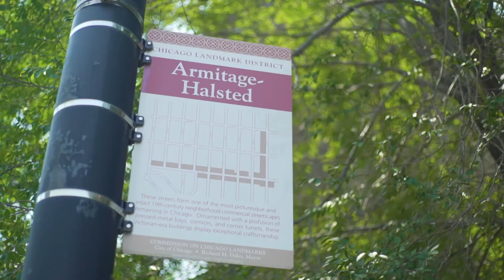1939 North Howe